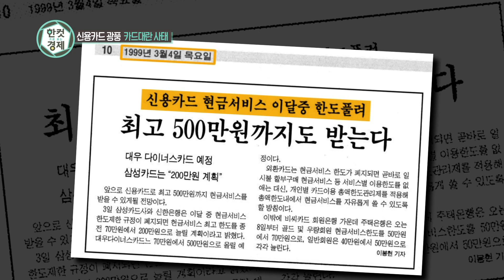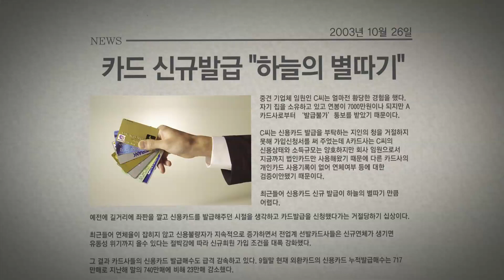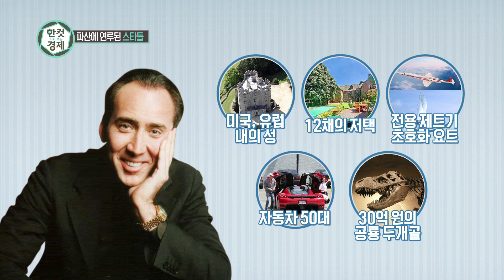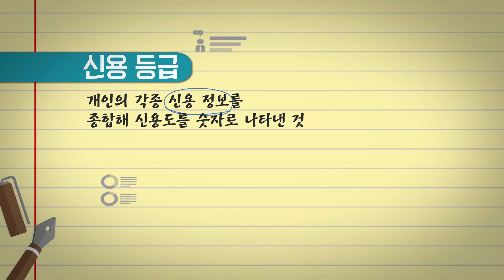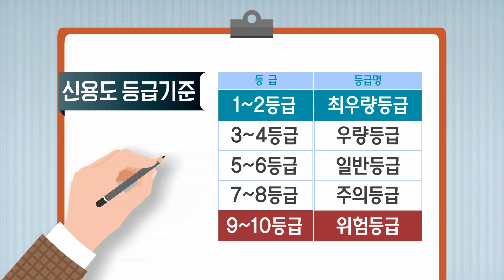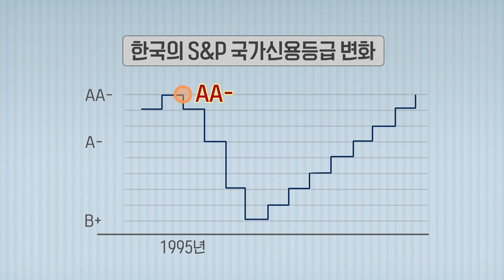학자금에서 카드빚까지, 빚에 갇힌 청년들 [한컷으로 보는경제 with 신보라]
자산과 부채-학자금에서 카드빚까지, 빚에 갇힌 청년들